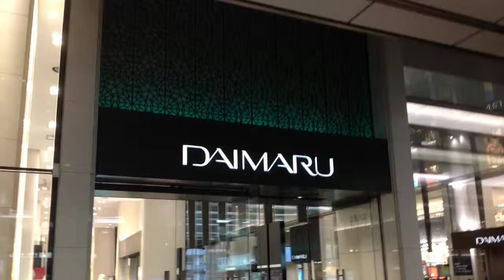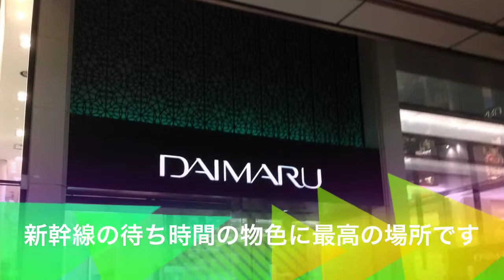東京駅ビル 大丸百貨店 〔東京土産 東京スイーツ お持ち帰り〕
東京駅ビル 大丸百貨店1Fの様子です、
新幹線の待ち時間にお土産を買われる方が多い所ですね
保冷剤もしっかり容易されているので、遠方の方でも安心です

東京ディズニーランドや東京ディニーシーの帰りに、ちょっとした寄り道に最適な場所です

アンテール・ピエール/エルメ/パリ・ヴィタメール・キースマンハッタン・麻布かりんと・ねんりん家・シュガーバターの木・銀のぶどう　などなど、有名店が目白押しです

バームクーヘンで有名なねんりん家さん等、
いつも行列が出来ているので 早めに買いに行かれることをオススメします